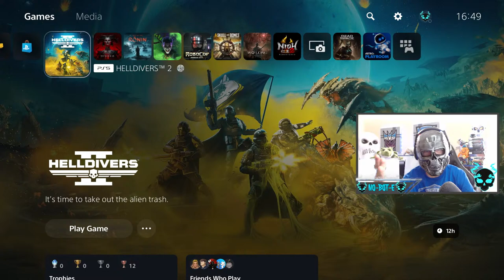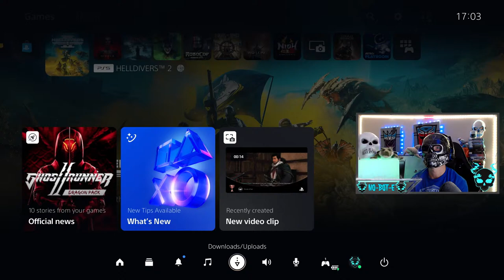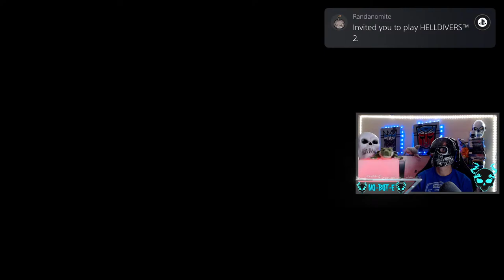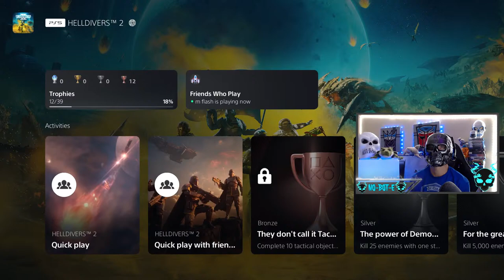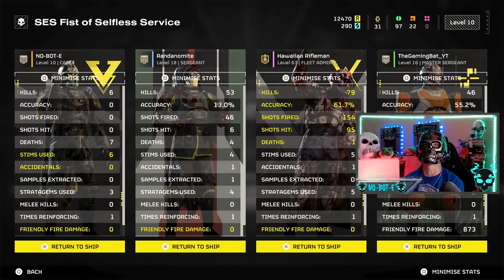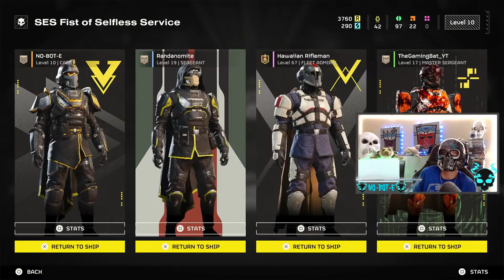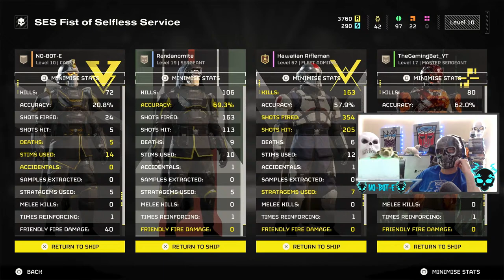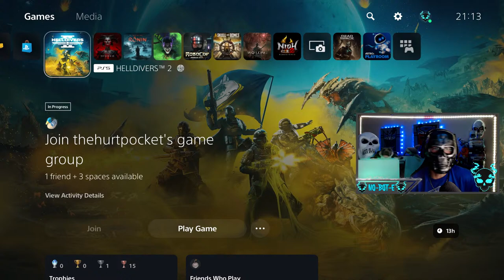'HELLDIVERS 2'...PS5...PART 3...1080 60FPS...NO-BOT-E...I LIKE TO SAVE THIS FOR CLOSE ENCOUNTERS!!!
**WARNING! PARENTAL ADVISORY RECOMMENDED, * WATCH AT YOUR OWN PERIL**STREAM RULES * NO RACISM * NO HATERS * NO DISRESPECTFUL BEHAVIOUR TO THE STREAM AND THE STREAM CHAT * SELF-PROMOTION IS ONLY 'OK' IF YOU ARE A 'MOD', OR IF I SAY OTHERWISE, MEANING IF YOU ASK NICELY I MAY JUST SAY 'YES', BUT IF YA KEEP ON ASKING AND BEGGING YOU WILL JUST GET BANNED FOR BEING A PEST * PLEASE RESPECT THESE RULES OR YOU WILL BE WARNED, TIMED OUT AND/ OR BLOCKED AT THE HOSTS DISCRETION * MY STREAM, MY RULES * THANKYOU * NOW LETS RRRRRROCK... G'day guys and gals its little old me 'NO-BOT-E'... Your AUSSIE CONNECTION... The REAL THUNDA FROM DOWN UNDA... The place where 'EVERYBODY IS SOMEBODY' as the only 'NO-BOT-E', is me...Today we will be RRRRRRRROCKIN 'PART 3' of the new 'HELLDIVERS 2', a third-person shooter developed by 'ARROWHEAD GAME STUDIOS' and published by 'SONY INTERACTIVE ENTERTAINMENT'...The sequel to 'HELLDIVERS', a 2015 top-down shooter...It was released for PlayStation 5 and Windows on 8 February 2024. It became a sleeper hit, receiving positive reviews from critics and selling approximately one million copies in the first three days after release...Helldivers 2 is set a century after the triumph of Super Earth, a "managed democracy", over its adversaries in the events of the first game...Following an era of peace and prosperity, Super Earth colonized the galaxy, fueled by the resource E-710 found in decomposing Terminid bodies...However, the Terminids have broken free from their farms, threatening to spread chaos across the galaxy...Simultaneously, a new threat emerges in the form of the Automatons, fully mechanized soldiers...The game begins as the Helldivers begin recruitment again in order to be used as patriotic shock troopers to reclaim the colonized lands...Additional storytelling elements take place in the game's world through environmental storytelling and propaganda messages...Anyways enough CHIT CHAT and more SPLIT SPLAT as we jump into 'PART 3' of 'HELLDIVERS 2', the third-person shooter developed by 'ARROWHEAD GAME STUDIOS' and published by 'SONY INTERACTIVE ENTERTAINMENT'...Please show your appreciation by SUBSCRIBING... All LIKES/ DISLIKES and COMMENTS are also very welcome... Always remember to never stop having fun... 4 the love of gaming we stand... LOCK & LOAD!... BAkED BEANS!... LETS RRRRRRROCK!.

OR

Im also now on TWITTER, I always Tweet when Im goin LIVE.

Earn POINTS by being in the CHAT, type !points to see how many you have. Play games in the CHAT with those points by typing !games, and Streamlabs Bot will tell you what to do.

Channel Theme music by the following artists below. Permission by the Artists has been given to me personally to play these live. Please checkout there links below for more brilliant sounds from these AWESOME SAUCE artists:

Avatar/ Logo re-designed by Dusty Tonez...
*Must See all* Click the link to take you to NO-BOT-E 'S wife's UNBELIEVABLE Instagram photo's!!! Fultonliese

...'LETS RRRRRRRRRRRRRRRRRRROCK!'...
...'KICKIN GOALS AND FILLIN HOLES IS HOW WE ROLL'...